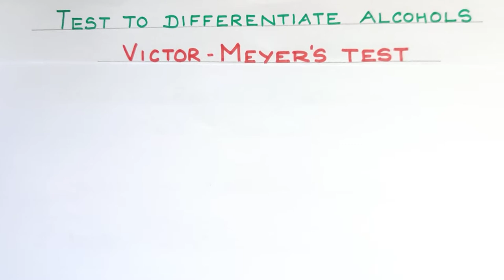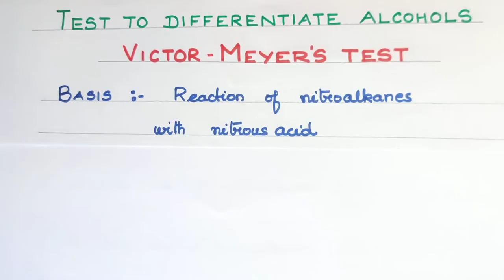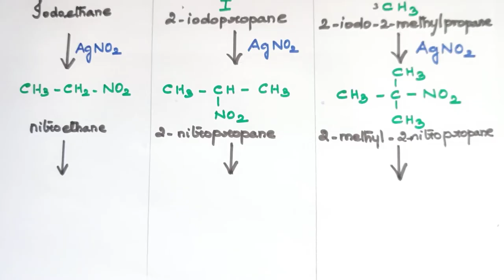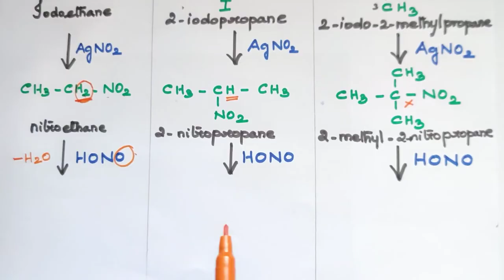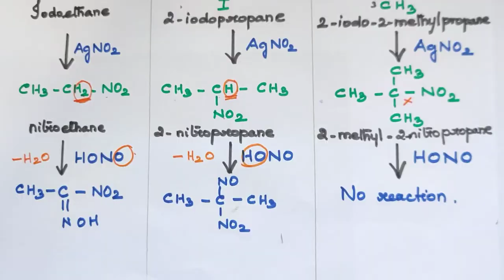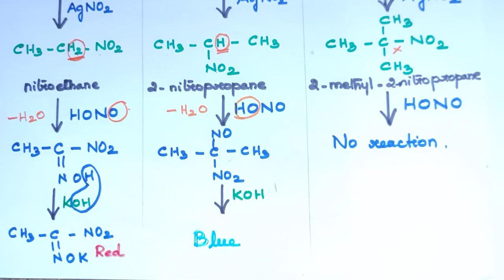14/Victor Meyer Test/Test to differentiate 1°,2°and 3° alcohols./Explanation in Tamil